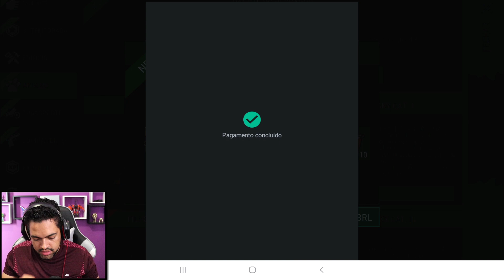USEI VARA DE PESCA PROFISSIONAL - Last Day On Earth